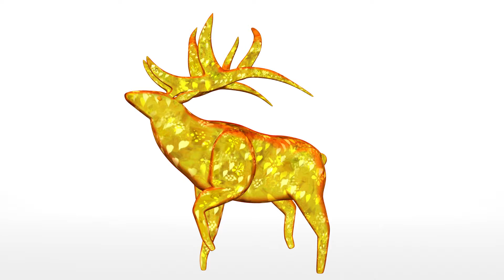elk skin test 2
Another skin test on the improved skinned Eastern Elk rigl in preparations for my major animation project.